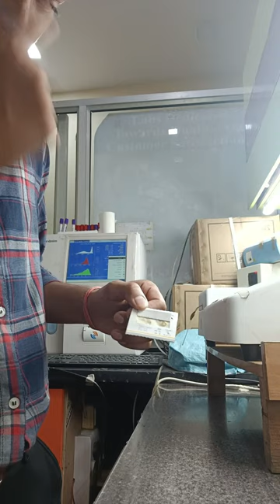Hemtospot kit procedure !! Stool for occult blood test !! Fecal occult blood test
Stool test Negative
occult blood test
stool for occult blood test
Hemtospot kit procedure
stool test examination
occult blood test in stool
occult blood test method
occult blood test in stool negative
occult blood in stool positive
occult blood in stool test
blood in stool cause in hindi
blood in stool in hindi